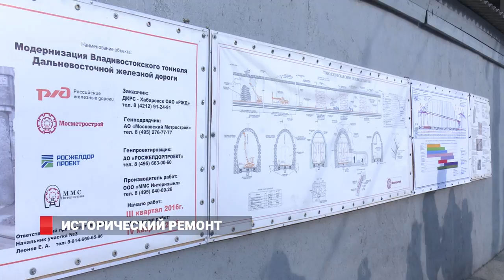Тоннель имени Сталина: ремонт на два года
Что уже успели сделать и что сделать только еще предстоит? В железнодорожном тоннеле, расположенном на участке Вторая речка – Гайдамак, продолжается капитальный ремонт. Работы начались еще в октябре.